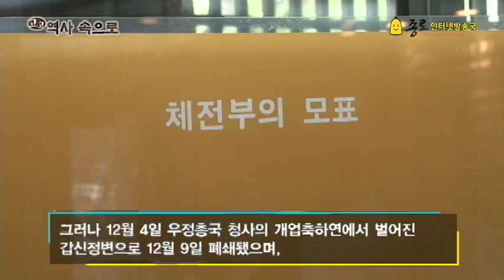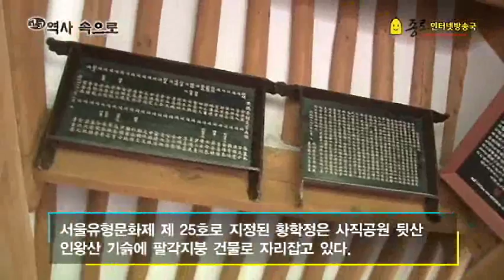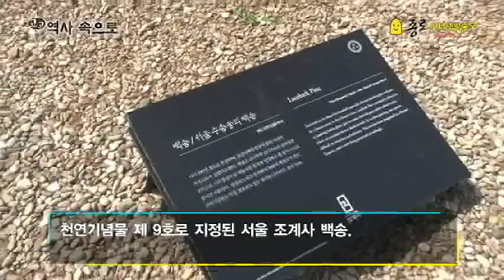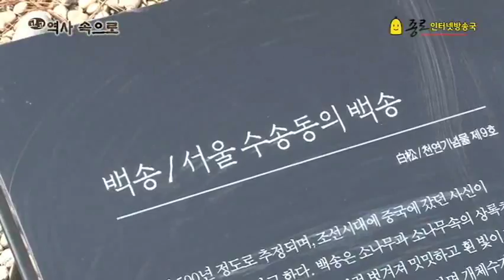고고역사속으로 4화